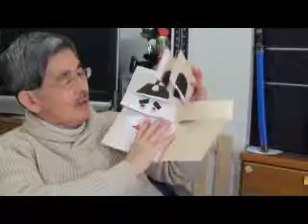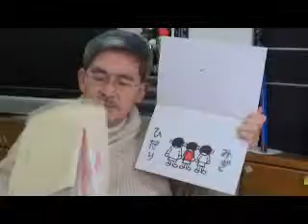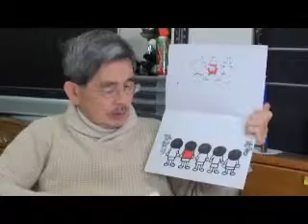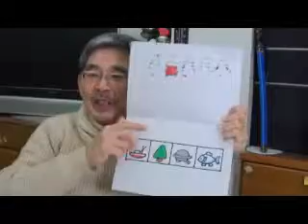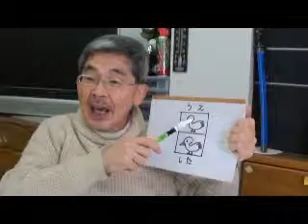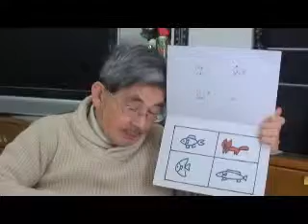１／４ 位置（年中児）4&5 year-old (Position&Mean) by Hiroshi Hayashi Japan.wmv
年中児に「位置」を教えてみました。